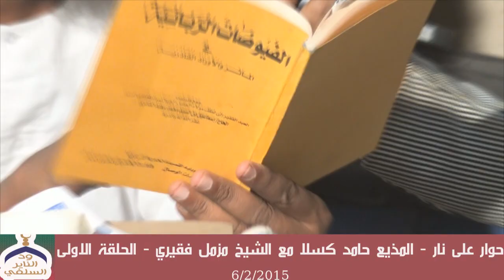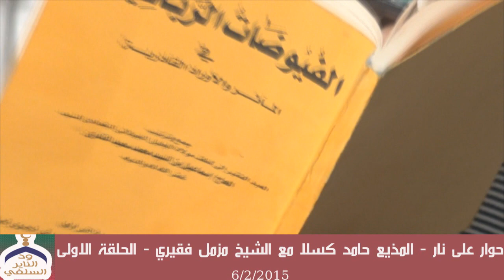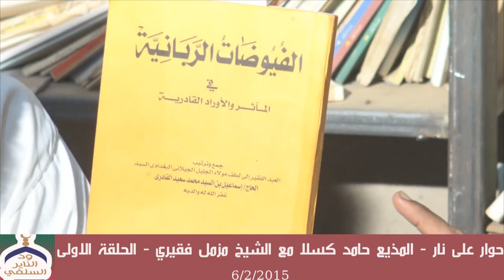حوار على نار المذيع حامد كسلا مع الشيخ مزمل فقيري - الحلقة الأولى